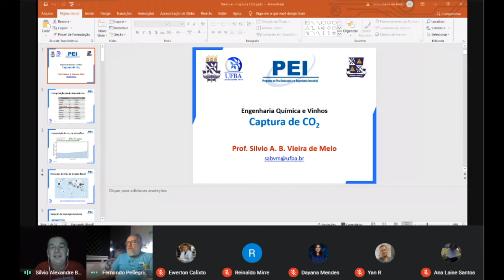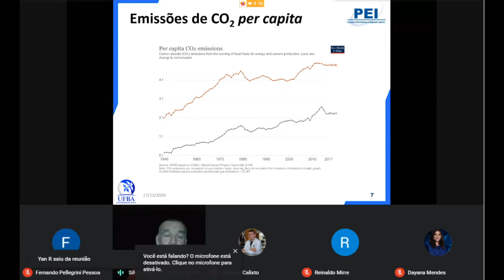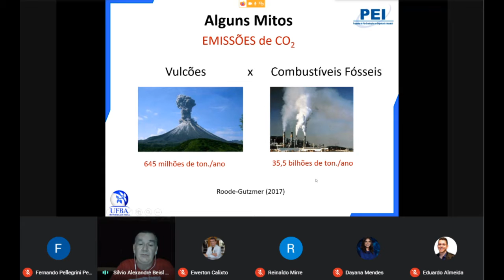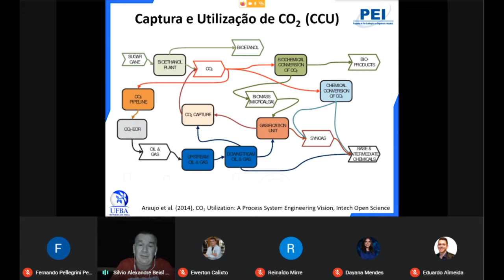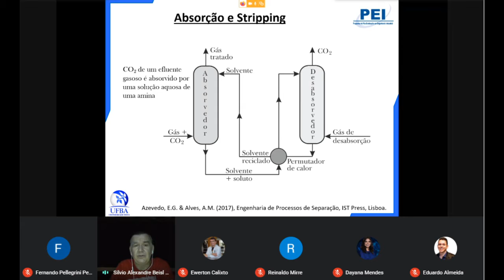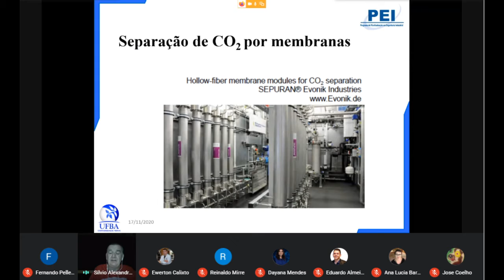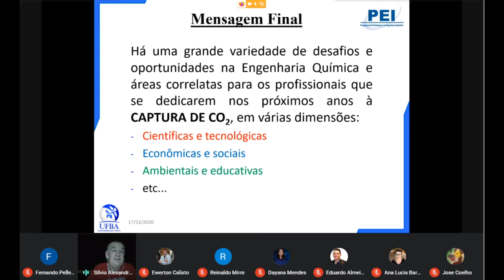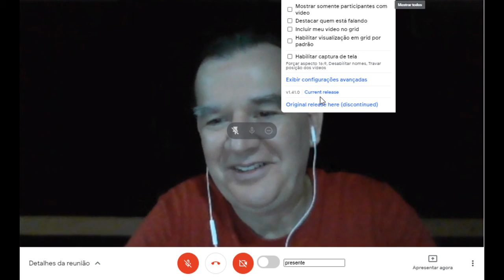Palestra Captura de CO2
Palestrante: Prof. Silvio - UFBA